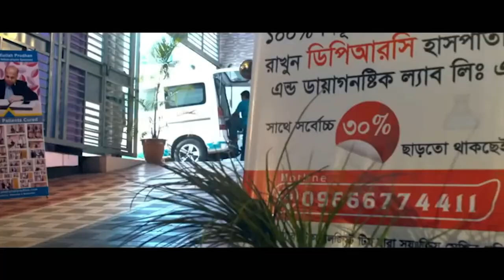পুরোনো ব্যাথার রোগী সুস্থ হওয়ার পর কি বললেন ? আলহামদুলিল্লাহ্ DPRC’র চিকিৎসায় আমি এখন সুস্থ PLID/PID